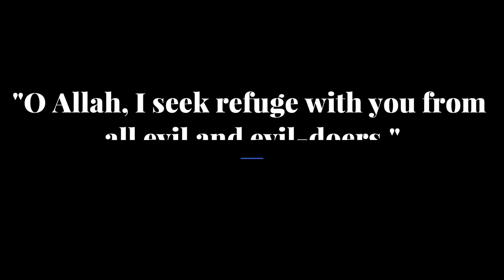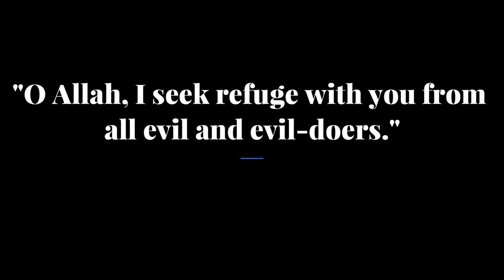Toilet mein Dakhil hone ki dua